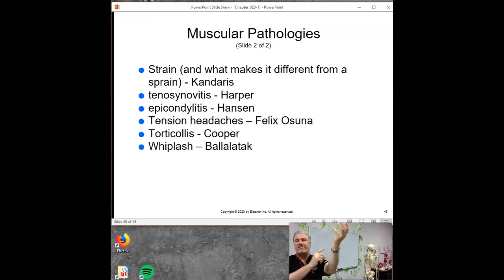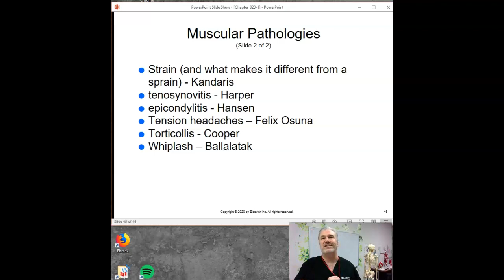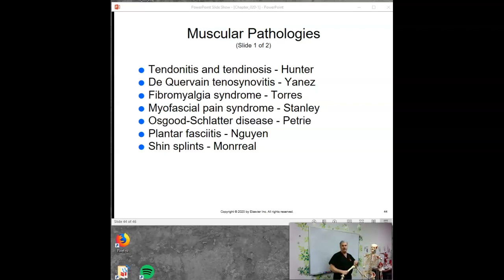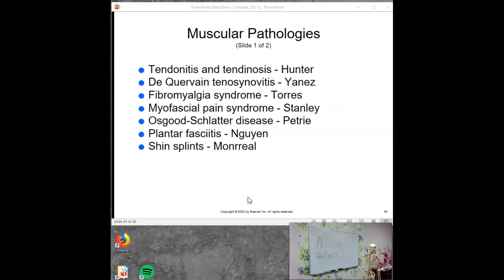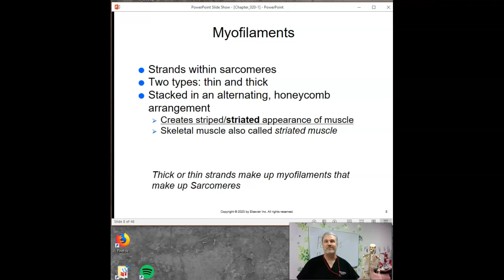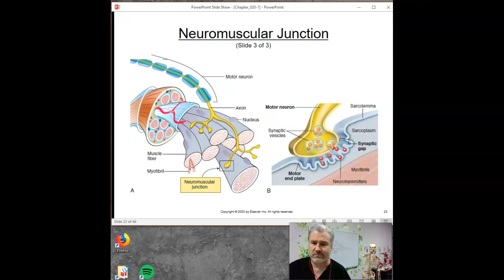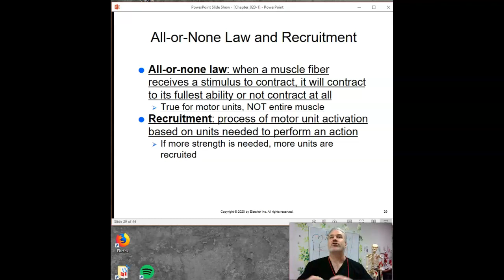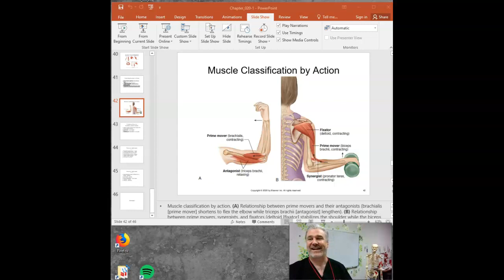22 Lecture MT20 Muscular